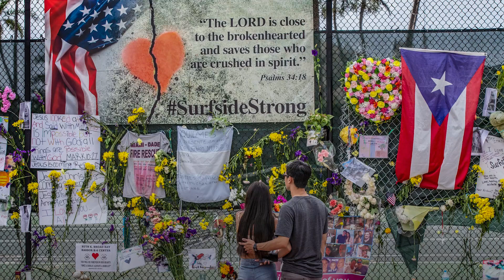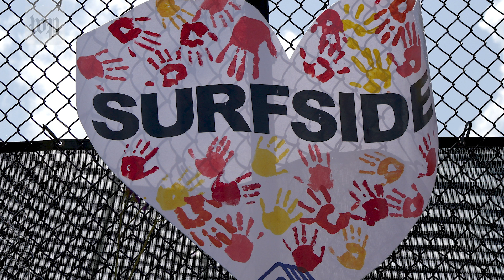The long legislative road ahead for Surfside | Accountable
Rep. Debbie Wasserman Schultz (D-Fla.) has been at the Champlain Towers condo site nearly every day since the collapse on June 24. She discusses the new concerns families are facing, and where federal laws could be strengthened.